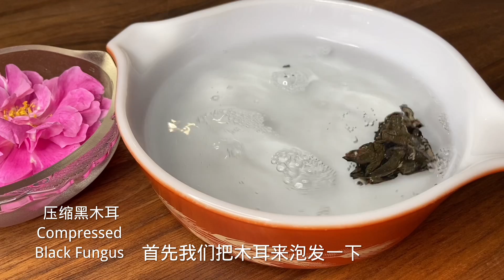色香味俱全，虽是素菜但营养丰富快来试试 Baby Corn